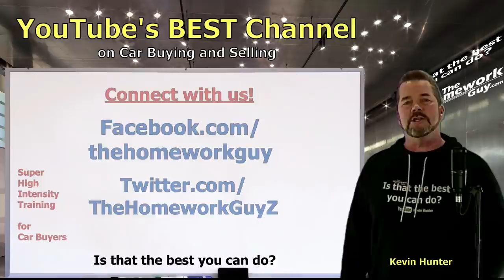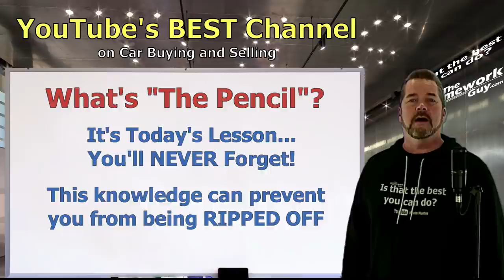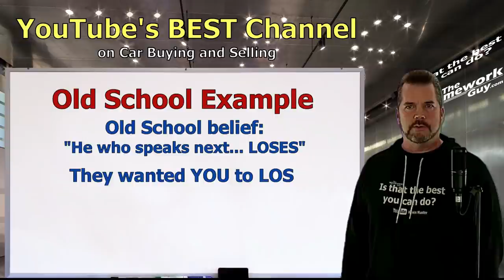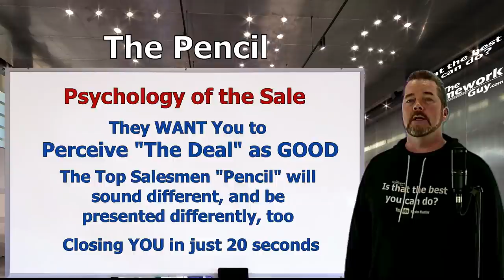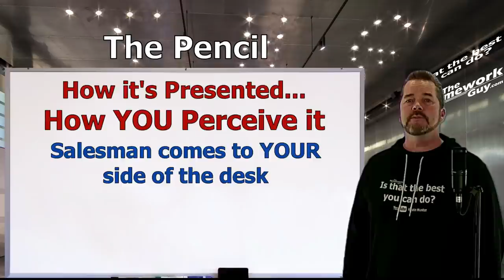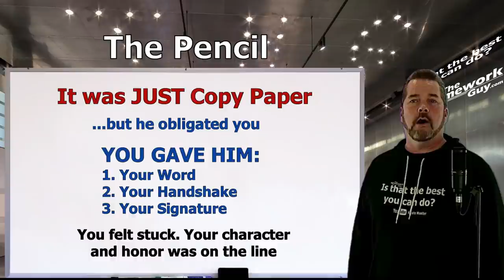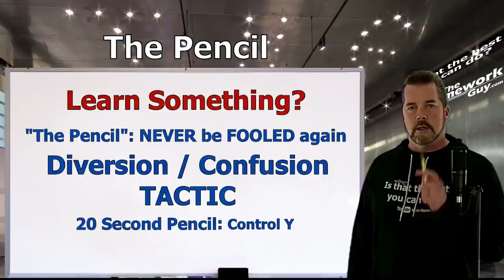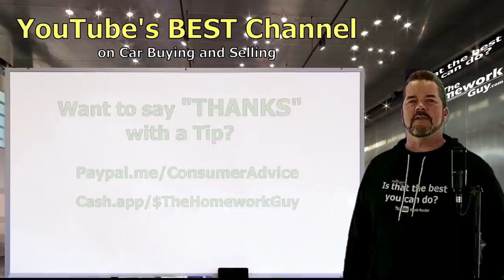FOOLED IN 20 SECONDS BY A CAR SALESMAN "THE PENCIL" 2021 Auto Expert, The Homework Guy Kevin Hunter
CAR LOT LIVE ROLE PLAY! FOOLED BY THE PENCIL! The Diversion or Confusion Tactic was pulled, and 20 Seconds later you're agreeing to something you know very little about. "The Pencil" has no opportunity for negotiation when executed flawlessly by a highly skilled Car Salesmen.

A CAR DEALER WANTS TO:
1. SELL every car for the Highest Possible Price.
3. LOAD every Car Deal full of Fees and Finance Products.
4. OFFER Lowball numbers on every Trade Vehicle.

THE HOMEWORK GUY TEAM (THG) HELPS CAR BUYERS TO:
1. BUY a Car from Dealers or Private Party Sellers at the Lowest Price.
2. PAY Cash or Finance with their own Bank or Credit Union.
3. DECLINE Dealer Fees and Finance Products.
4. TRADE / SELL their current vehicle for the Best Value.

1. What you need to know before buying a car.
2. Information you need when buying a car at a dealership.
3. Benefits of Buying a Car from a Dealership or Private Party.
4. Questions to ask at a Dealership
5. Car buying tips and tricks from the experts
6. How to Buy and Pay for a Car with Cash
7. Using Carmax, Edmunds, TrueCar, Autolist, or Kelley Blue Book for Car Pricing Info.
8. Buying a Car out of state.
9. Taking Control of the entire Car Buying Process.
10. What to do if Scammed.
11. Illegal things Car Dealers can do.
12. Understanding Dealer Financing Tricks
13. How to Avoid Dealer Scams.
14. Reactions to Sales Training conducted by Car Trainers.